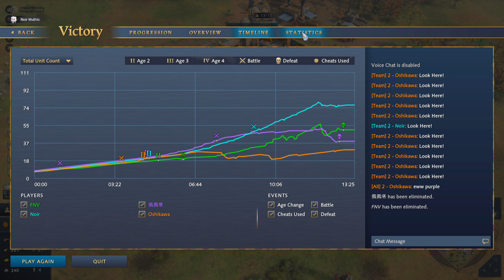HRE Berani Rush Ayyubids Auto Kita Balas Rush Balik Ke Area HRE - AOE IV Indonesia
Beli gamenya disini guys